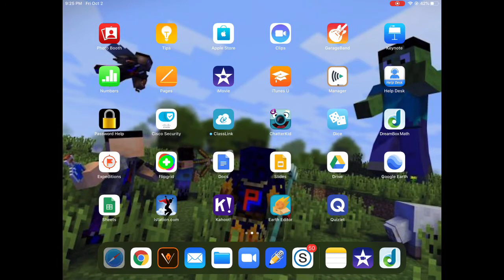Unlocking The eel In Starfish.io